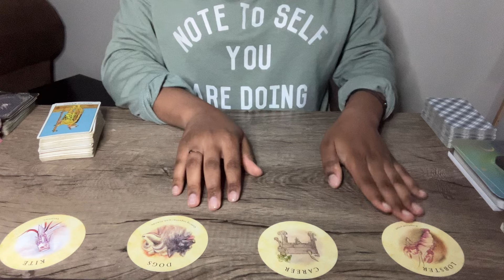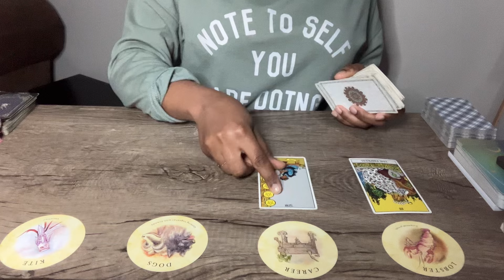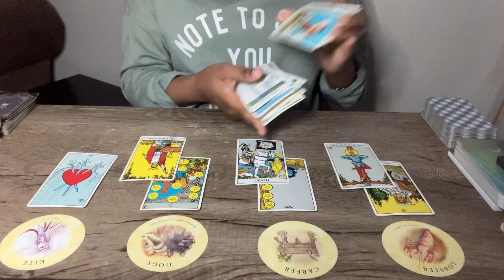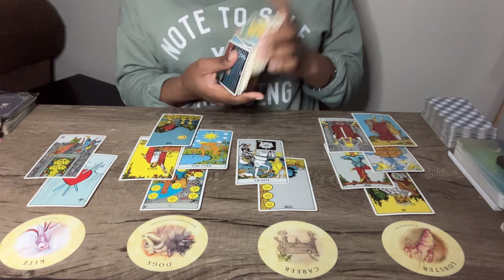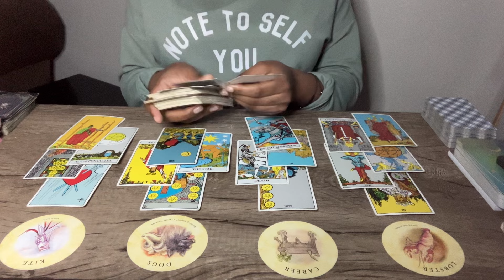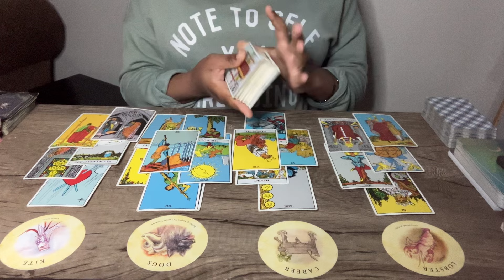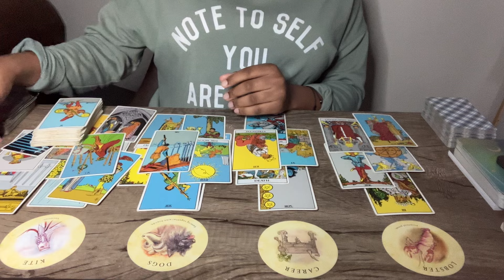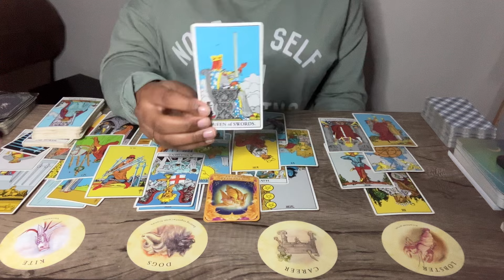SCORPIO ♏️ Receiving what you’re OWED!